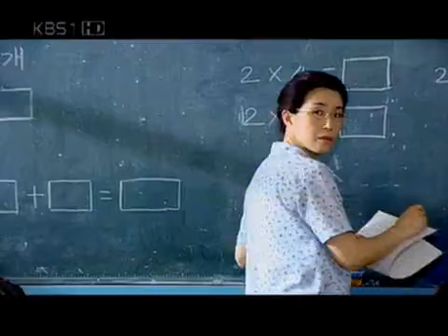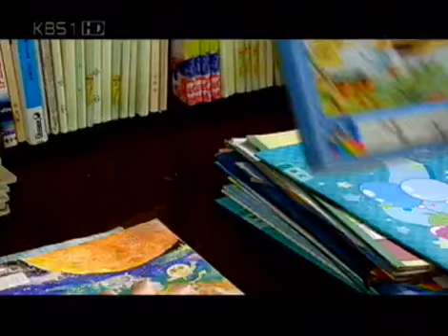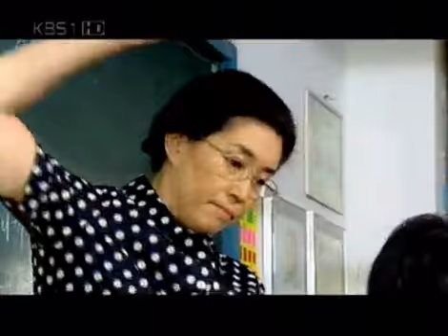드라마 시티 - Drama City 20050625 #002